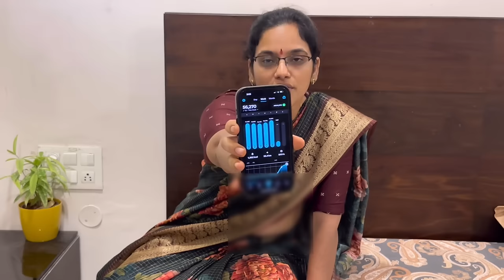ఇకమొదలు పెడదామా🥙ఇలాచేస్తే కేవలం నెలరోజుల్లో సులభంగా 5-10kg బరువుతగ్గొచ్చు 1Month Challengell iSmart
For ismart food and spices order whatsapp to :::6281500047